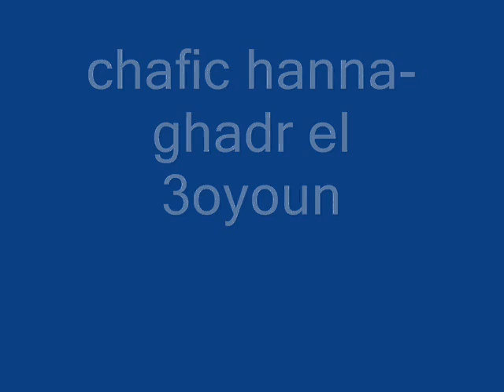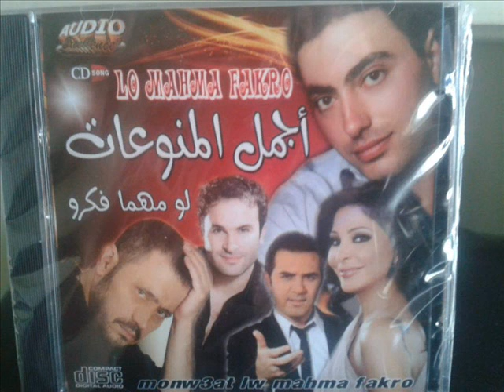chafic hanna- ghadr el 3oyoun remastering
kalimet w al7an w tewzi3 w tesgil w mastering chafic hanna